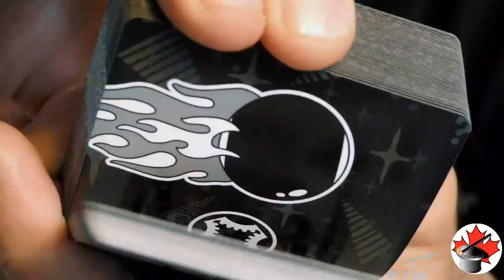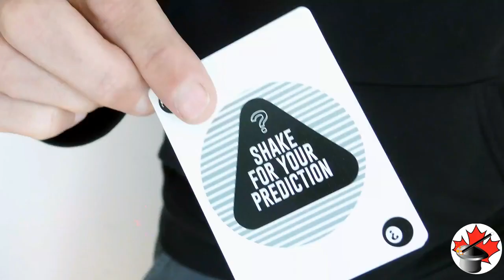8 Ball Magic Playing Cards - Canada's Magic Shop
Break your audience's minds with the powerful magic trick inbuilt into this deck! 2 versions taught and hints on cool things to explore using the gaffs.